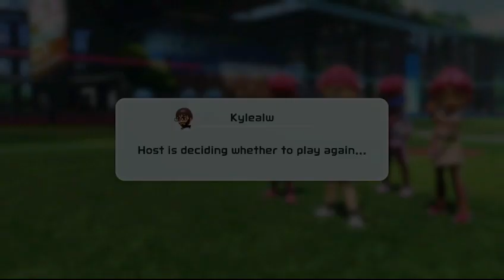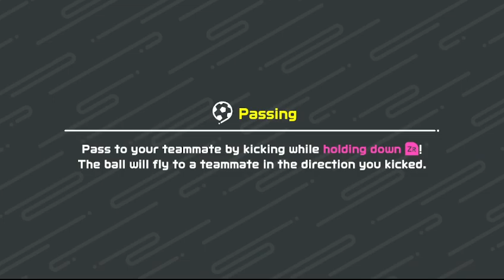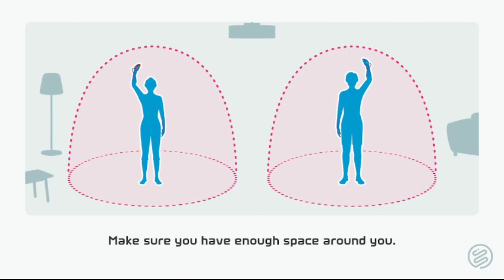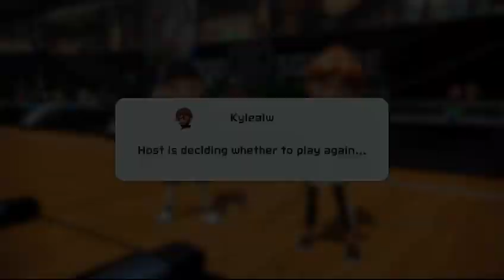TOXICITY IN GAMING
WARNING: LANGUAGE